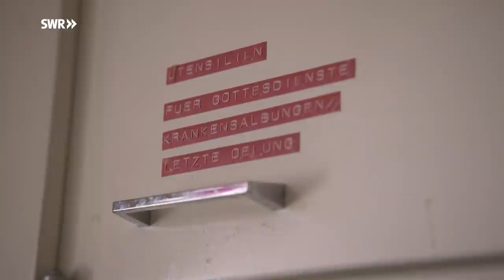Verlassene Orte in Baden-Württemberg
Fasziniert von den Spuren des Vergessenen. Überwältigt vom morbiden Charme des Vergänglichen. Das sind die so genannten Urban Explorer: Fotograf*innen, die die Spuren des Lebens an verlassenen Orten suchen und dabei auch die Ästhetik des Verfalls einfangen. Wir begleiten drei von ihnen auf ihren Entdeckungstouren an die „Lost Places“ im Schwarzwald.

00:04 Barockschloss Buchholz in Waldkirch
Jasmin Seidel aus Pfaffenweiler bei Freiburg ist begeistert von verlassenen Orten, und davon, diese mit ihrer Kamera zu entdecken. Es ist das Geheimnis, das diese vergessenen Orte in sich tragen, was Jasmin Seidel dabei antreibt. Gemeinsam mit uns erkundet sie das Barockschloss Buchholz in Waldkirch. Das Schloss steht seit mehr als 30 Jahren leer.

04:56 Historische Heilstätten
Auch Oliver Wiehl aus Schramberg ist begeisterter Hobby-Fotograf. Mit ihm zusammen machen wir uns auf zu historischen Heilstätten - verlassene Gebäude alter Krankenhäuser und Sanatorien, die noch immer ein gewisses „Zauberberg“-Feeling verströmen. So wie die Charlottenhöhe in Schömberg oder das Luisenkrankenhaus in Vöhrenbach.

10:18 Hotel Alexanderschanze am Kniebis
Die Blütezeit vieler Hotels und historischen Kurhäuser im Schwarzwald ist längst Vergangenheit. Ihr Schicksal oft unrettbarer Verfall – Abriss. Aber in der Zwischenzeit kommen andere Gäste: Lost Place-Fotografen wie Victoria Übach aus der Nähe von Pforzheim, die nachspüren möchten, wie es dort einst zuging. Die solch verlassene, längst vergessene Orte wie das Hotel Alexanderschanze am Kniebis auf ihren Fotos festhalten – sie damit ein Stück weit für die Ewigkeit bewahren.

15:37 Industriebauten
Jasmin Seidel, der Fotografin aus Pfaffenweiler bei Freiburg, haben es Industrieruinen angetan. Der Reiz des Vergangenen, vom Fortschritt überrollten, fasziniert sie heute ganz besonders, wenn sie durch leerstehende Fabriken streift wie die Edelsteinschleiferei Wintermantel in Waldkirch oder die alte Herdfabrik in Offenburg. Orte, an denen schon lange niemand mehr arbeitet.

20:50 Verlassenes Wohnhaus
Irgendwo tief im Schwarzwald steht das verlassene Haldenhäusle. Der letzte Bewohner ist vor 25 Jahren gestorben. Seitdem seht es leer. Aber es ist voller Erinnerungen an die, die es einmal bewohnt haben. Die Pforzheimerin Victoria Übach geht mit der Kamera auf Spurensuche in Wohnhäusern, in denen einst Familien lebten und die dann zu Geisterhäusern wurden.